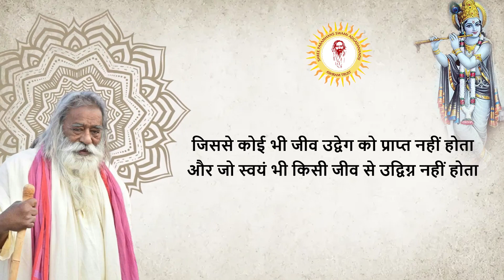श्रीमद्भगवद्गीता - यथार्थ गीता - अध्याय १२ - श्लोक १५ - द्वादश अध्याय - भक्तियोग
जिससे कोई भी जीव उद्वेग को प्राप्त नहीं होता और जो स्वयं भी किसी जीव से उद्विग्न नहीं होता एवं हर्ष, सन्ताप, भय और समस्त विक्षोभों से मुक्त है, वह भक्त मुझे प्रिय है।
(गीता - अध्याय १२, श्लोक १५)

।। ॐ श्री सद्गुरुदेव भगवान् की जय ।।

यथार्थ गीता एवं आश्रम प्रकाशनों की अधिक जानकारी और पढने के लिए पर जाएं ।

Read and Listen in your Language, Life Changing Lessons from Award Winning Srimad Bhagavad Gita Yatharth Geeta Books by Swami Adgadanandji.

Available in 29 Languages - Indian and International.
Download Yatharth Geeta Mobile Application on Android and iOS.

© Shri Paramhans Swami Adgadanandji Ashram Trust.